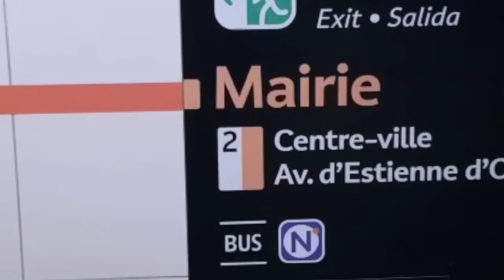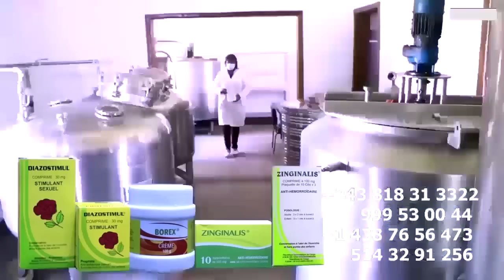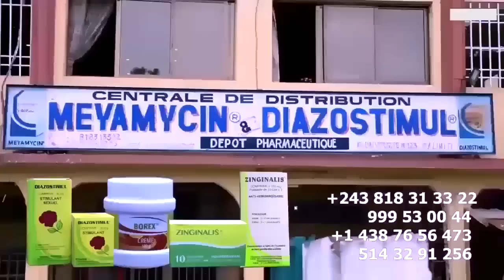TSHANGU Mobilisé Décente De CINDY LE COEUR N'Avenue Abotama Ba Fille Ya Quartier Ba YINDISI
TSHANGU Mobilisé Décente De CINDY LE COEUR N'Avenue Abotama Ba Fille Ya Quartier Ba YINDISI @koffiOlomide01 @fallyipupa @ferregolatvofficiel6883